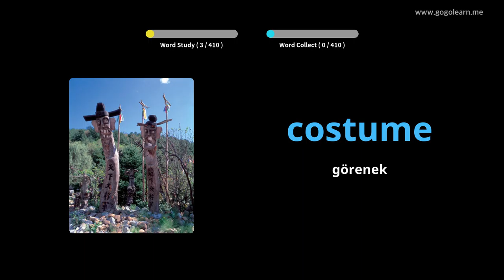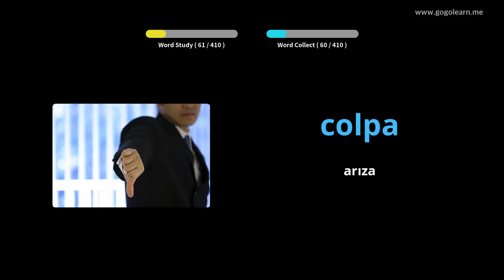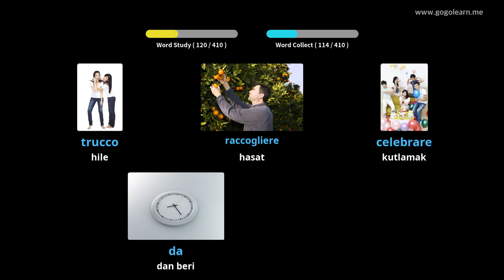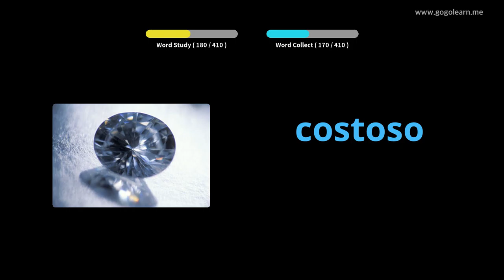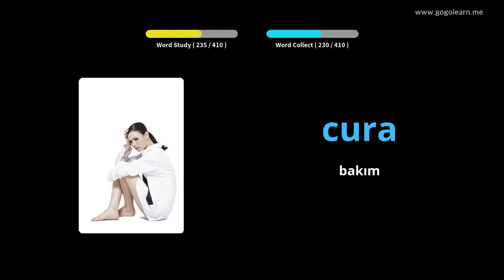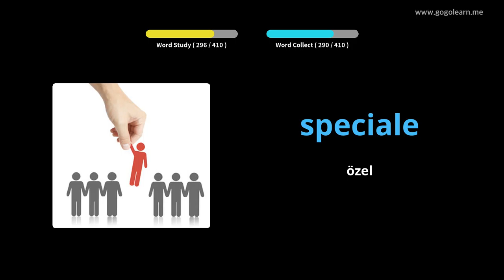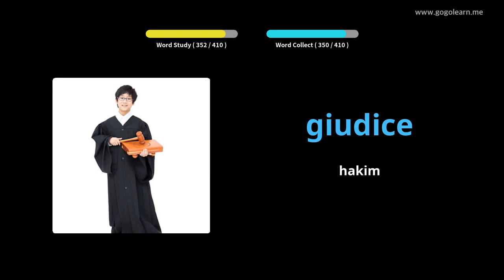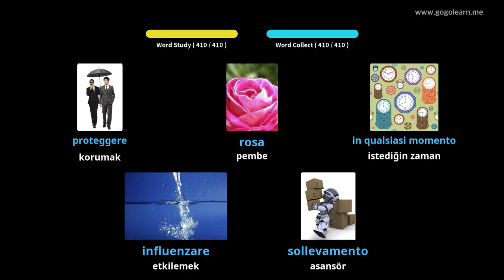İtalyan Resimlerle Öğrenin | İtalyan Kelime Bilgisi Ortaokul 2 | Golearn